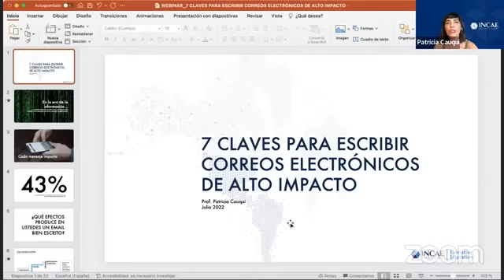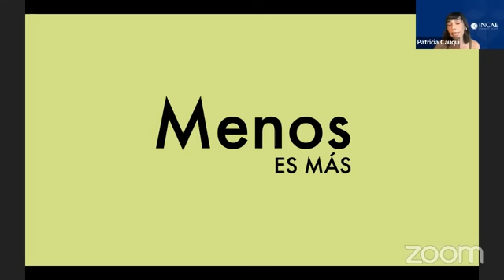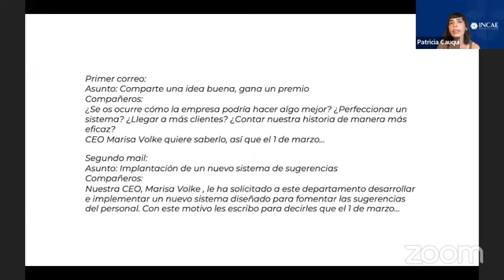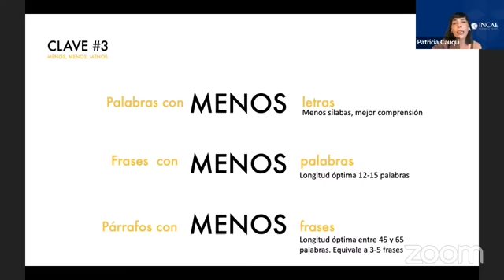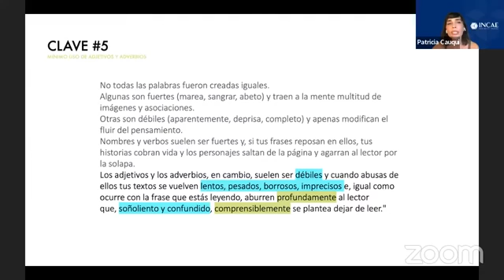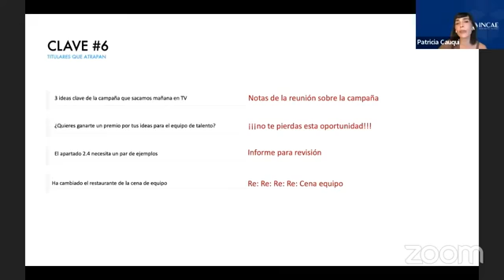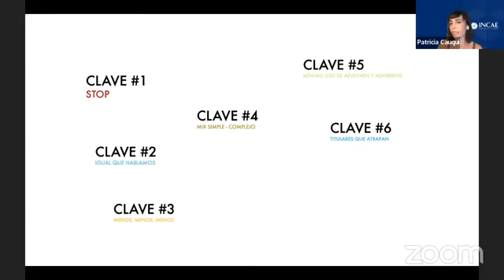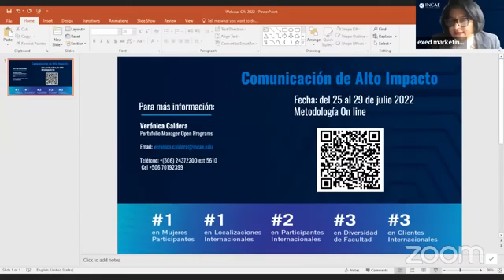WEBINAR | Siete Claves para escribir correos electrónicos de Alto Impacto